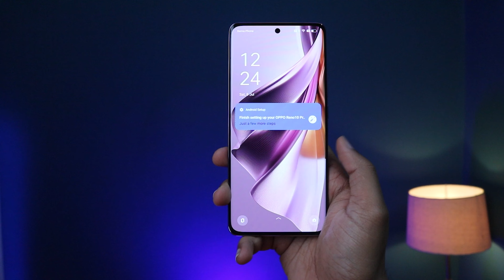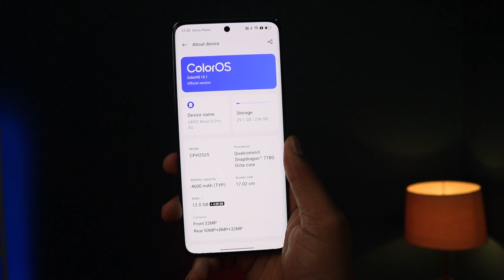OPPO Reno 10 Pro: The Most Powerful Reno Yet !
OPPO Reno 10 Pro: The Best Value for Money Flagship Smartphone

The Oppo Reno 10 Pro is a high-end smartphone that was released in 10 July 2023. It features a 6.74-inch AMOLED display with a 120Hz refresh rate, an Snapdragon 778G 5G processor, 16GB of RAM, and 256GB of storage. The rear camera system consists of a 50MP main sensor, a 08MP ultrawide sensor, and an 32MP telephoto sensor. The front-facing camera is 32MP. The Oppo Reno 10 Pro is a well-rounded smartphone that offers a good balance of performance, features, and battery life.